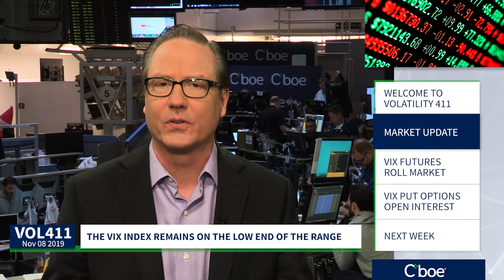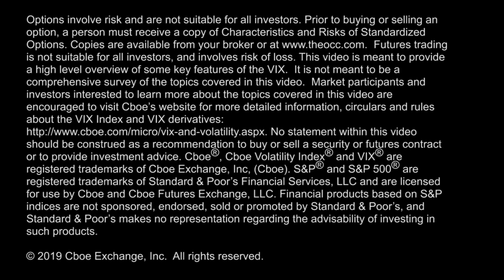VIX Futures Roll Market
Volatility reined in as the market holds tight to all-time highs. Plus, focus on premium in the $VIX futures roll market, open interest in Nov 14 & 13.5 $VIX put options.  Host Dan Deming